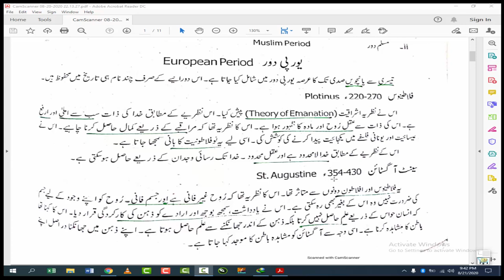Psychology Lec: 05 I History of Psychology- Part 02 I European Period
The Complete Course for BA/BSC student of Psychology Subject. InshaAllah we'll make you comfortable with our lecture and delivered the best way that you'll learn the Psychology.
In this video we'll learn about the :
History of Psychology:
Medieval Period:
European Period